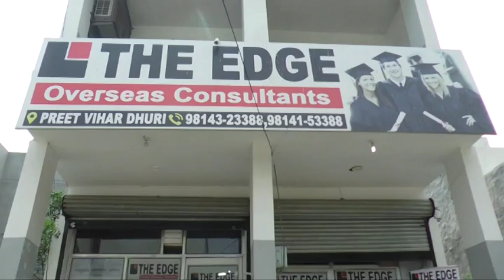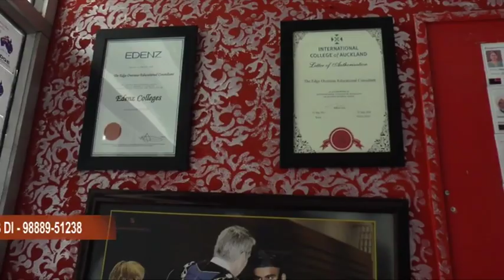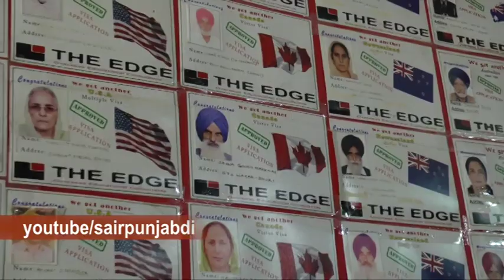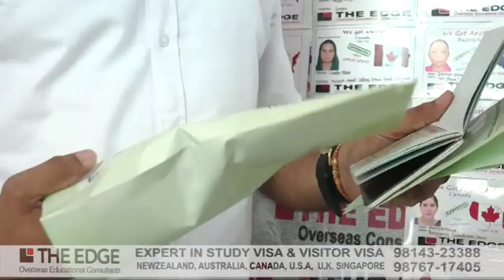Sair Punjab Di ll The Edge Overseas Consultants ll Dhuri ll Garv Punjab TV ll 2018